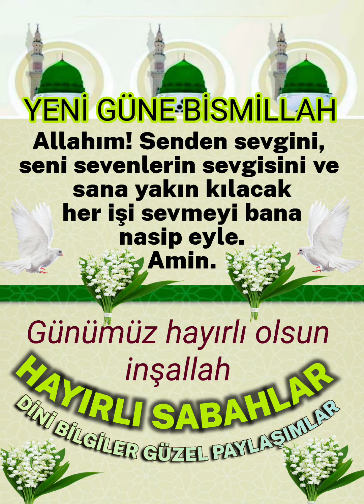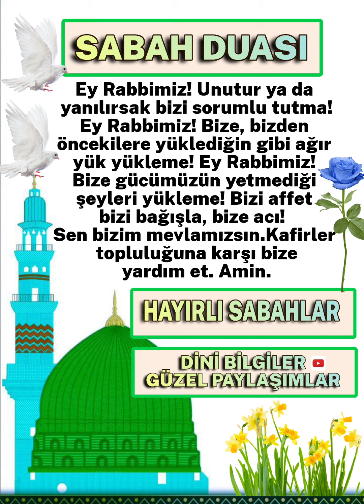Yeni Güne Bismillahirrahmanirrahim sabahınız hayırlı olsun inşallah